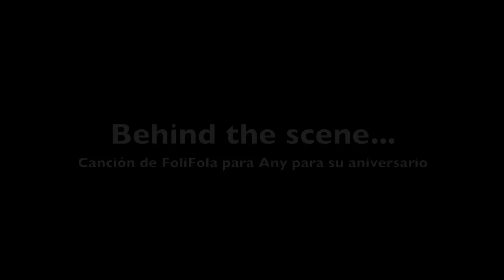Any-feliz-cumpleanos.mov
folifola.com (very good friends of mine) produced this original song for the love of my life.